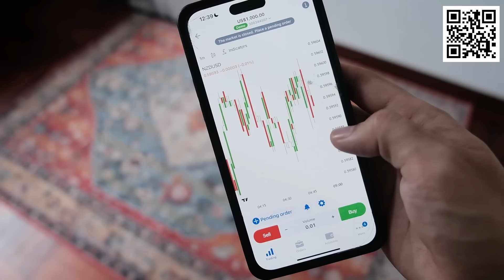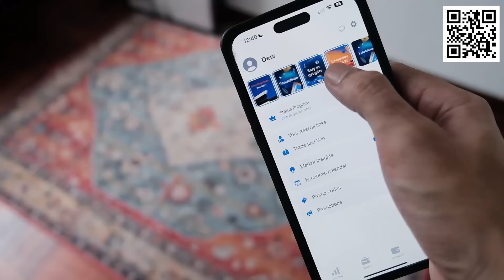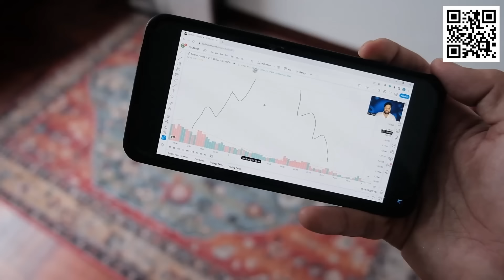Lying In Relationships - Just Saying Episode 59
Does body count matter? Did you ever lie about your controversial past? Find out what the Just Saying Singapore crew have to say about dishonesty in relationships and dating.

Early retirement can happen if you plan your future wisely.

Jacky's Polyamorous Relationship tho!!

Timestamps :
00:00 - 03:15 - Jade's Stand Up Comedy Set
03:16 - 07:34 - Men Lie About Their Height
07:35 - 13:05 - Why Do Men Lie About Their Body Count?
13:06 - 14:36 - Do Men Lie About Their Intentions?
14:37 - 17:12 - Do Women Lie About Their Intentions?
17:13 - 18:25 - Weirdest Lie That Was Told To Jade
18:26 - 19:13 - Dew's Longest Lie
19:14 - 21:02 - What Are Some Things We Find Ourselves Lying About?
21:03  - 24:03 - Common White Lies We Tell Our Partners
24:03 -  26:03 - Lying About Our Past
26:04 - 27:26  - What Dew Lies About His Ex
27:27 - 30:31 - Shanise's Take On Lying About Your Past
30:32 - 31:24 - Women Ask About Men's Past Because They're Competitive?
31:25 - 35:05 - Women Don't Want To Be The ONLY option?
35:06 - 37:22 - Jacky's Polyamorous Relationship
37:23 - 38:50 - Men, Don't Say These Things!

Thank you to our partners for equipping Just Saying! Visit their pages at:
Canon Cameras: